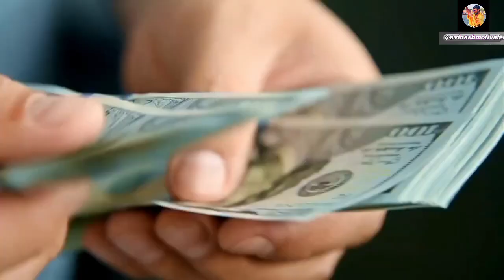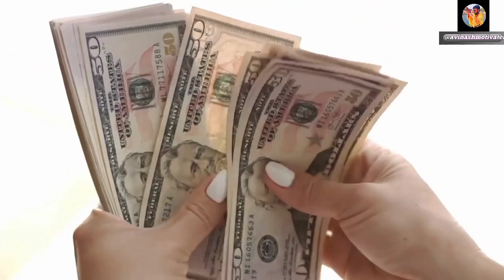Amazing Fact | दुनिया के ऐसे 5 देश, जहां बसने के लिए मिलते हैं पैसे